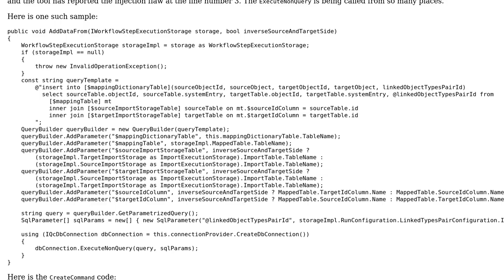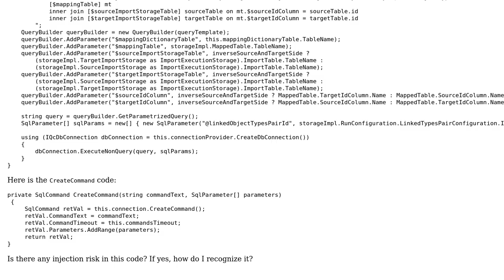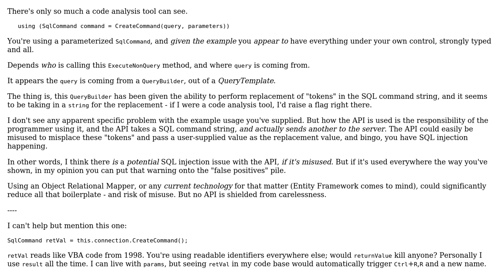Code Review: Validating user supplied input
With thanks & praise to God, and with thanks to the many people who have made this project possible! | Content (except music & images) licensed under CC BY-SA | Music | Images & others | With thanks to user NJMR user Mathieu Guindon user H. Pauwelyn and the Stack Exchange Network Trademarks are property of their respective owners. You are responsible for your own actions.